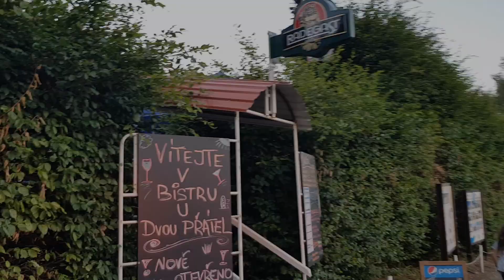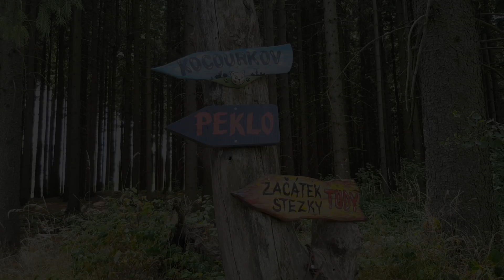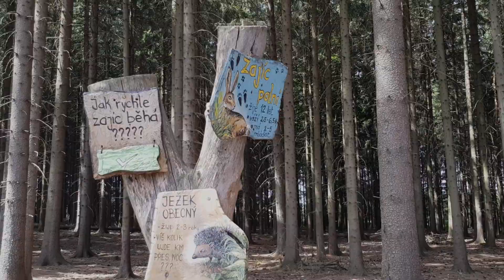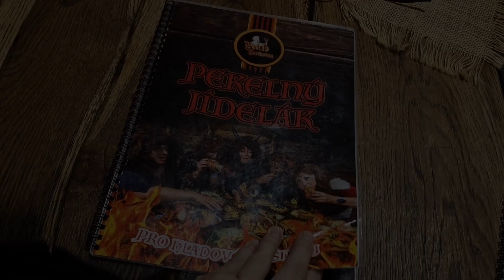2023 Víkend na Sečské přehradě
Sečská přehrada, Dům oběšených panenek, Peklo Čertovina. Vše v jednom víkendu.